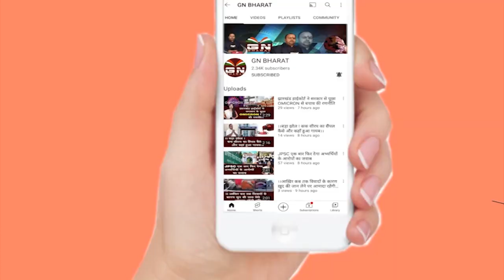चर्चित समाजसेवी मुन्तज़िर अहमद रजा की छवि को खराब किए जाने पर ग्रामीण हुए उग्र...